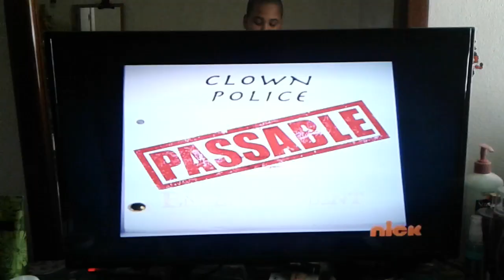September 4, 2019